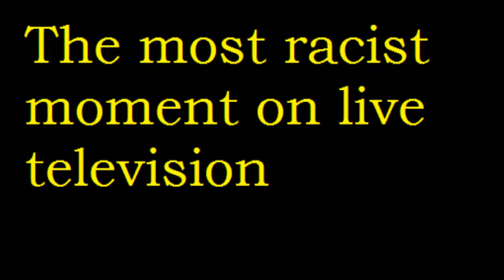One of the most racist moments live on television smh this is crazy